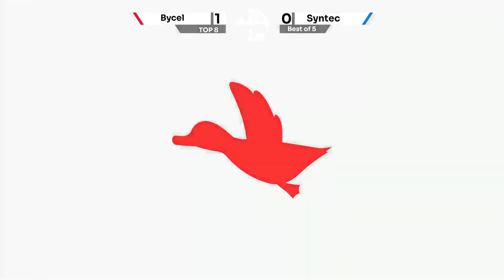NIZ Rising #18 | Bycel (DHD) vs. Syntec (Falco) - Top 8